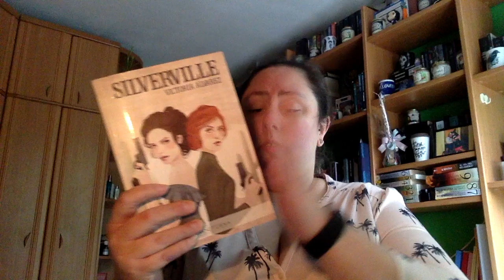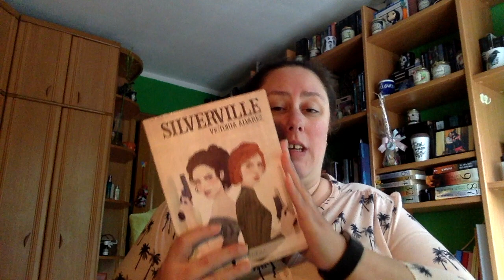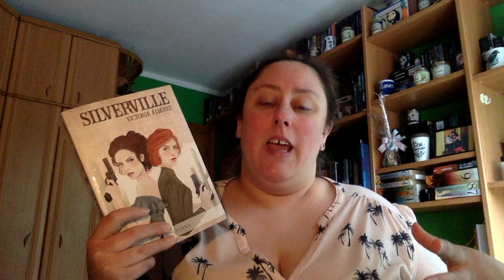Review Silverville de Victoria Álvarez